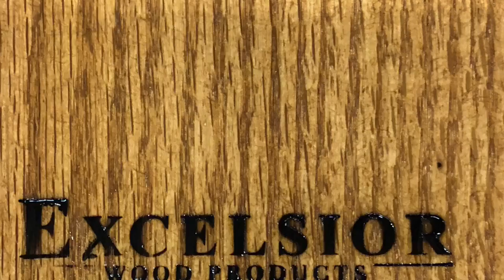Table Of Thrones - The Making of a Huge Dining Table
Having a little fun showing you this project from start to finish.